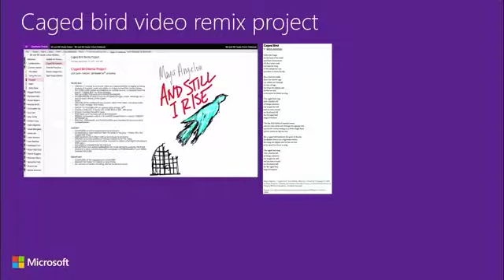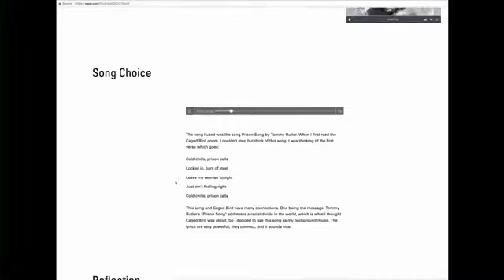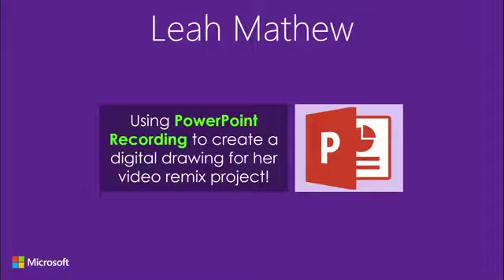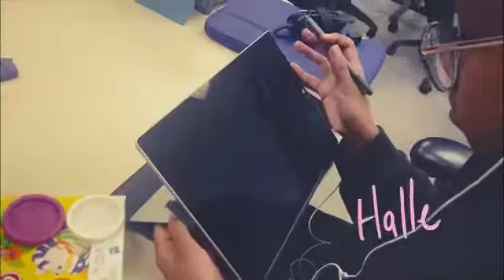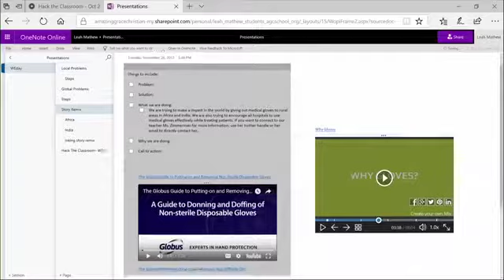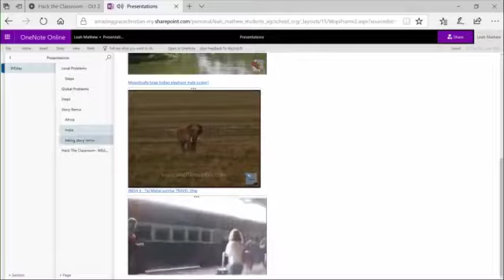Microsoft's Global Hack the Classroom Live with Welela, Leah, and Mr Hood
Renton Prep was invited to present at the live studio production broadcast globally, Hack the Classroom. Students Welela, Leah, and educator, Mr. Erikk Hood, were invited to speak, introduced by Anthony Salcito.